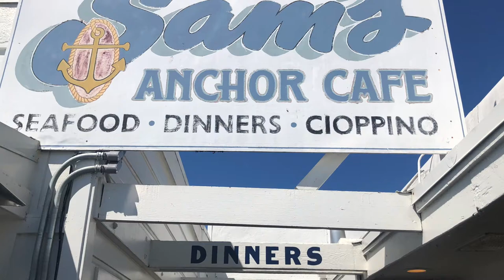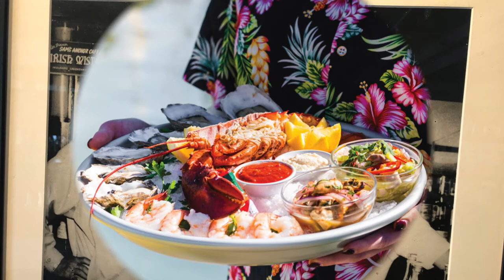Meet Your Maker - Sam's Anchor Cafe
Sly Garcia shows us how to make Sam's famous Mai Tai (1 1/2 oz Cruzan Light Rum; 1 oz Triple Sec; 1 oz Orgeat Almond Syrup; 1 oz Lime Juice; Floater of Whaler's Dark Rum; Top with Lilikoi Foam; Pineapple Slice Garnish). Cheers!